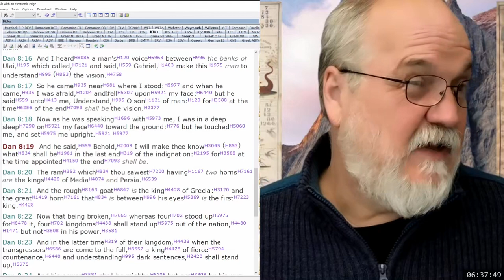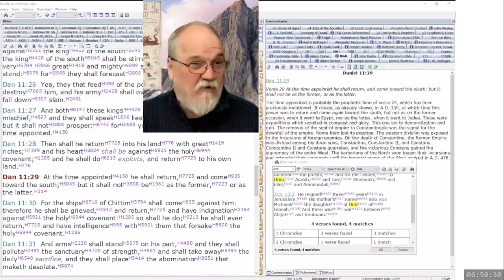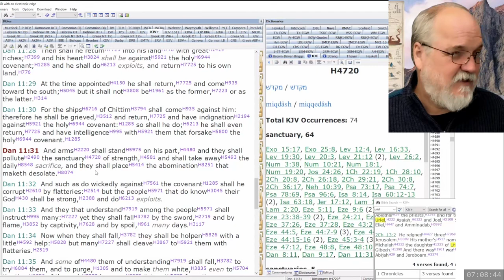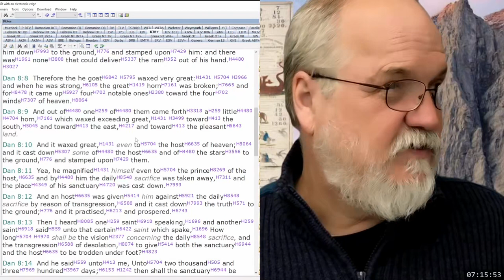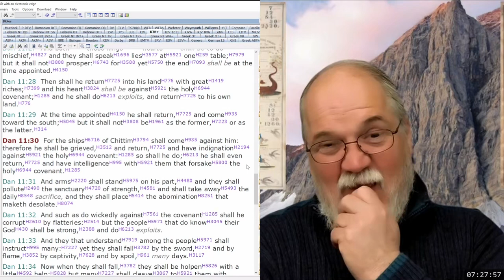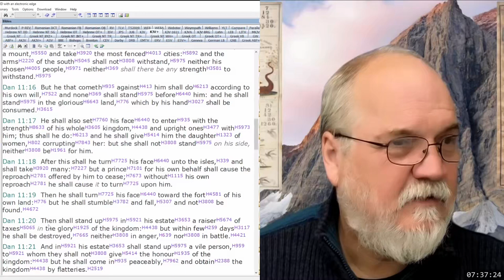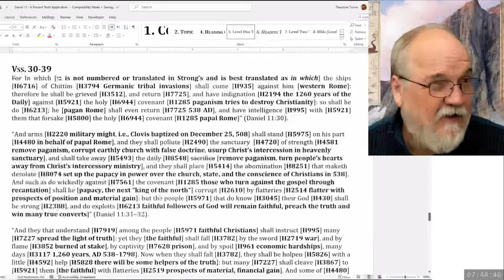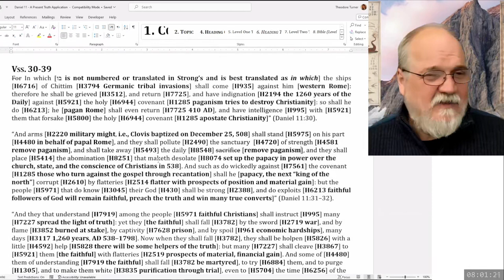2024 03 05 153. Daniel's Last Vision - Theodore Turner